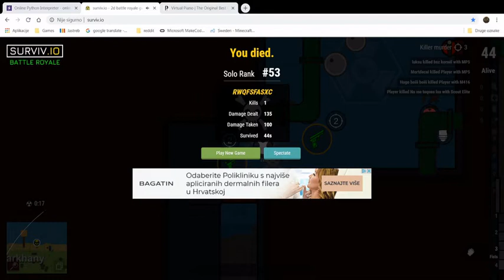I got friend in Surviv.io solo!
just a vid to keep you updated